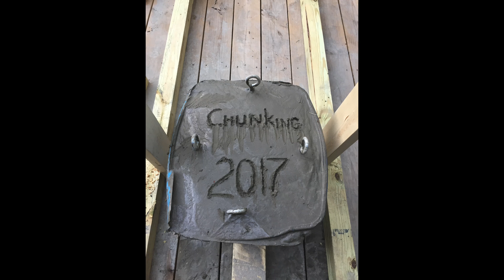Trebuchet Build Chunking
This video is about Trebuchet Build Chunking